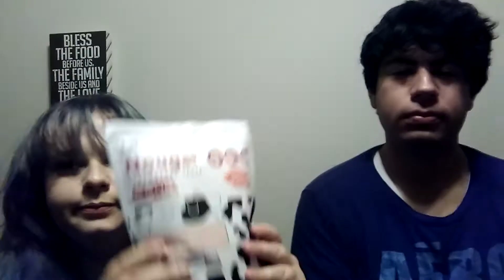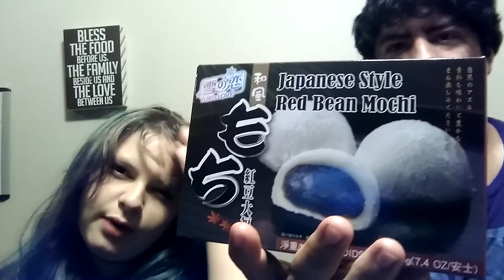Trying Asian Treats 😊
Hello :D I hope you enjoyed our video of trying Asian Treats! We hope to make more videos like this in the future.